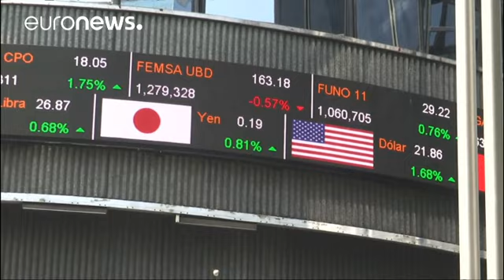Trump vuole isolare il Messico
Una 'fissa' per Donald Trump, quella del muro tra Stati Uniti e Messico. Ne vuole costruire uno identico a quello di Ciudad Jaurez eretto tra il 2007 e 2010, iniziato sotto Bush e terminato sotto Obama.

L'impegno è stato ribadito anche in uno degli ultimi tweet del neo presidente in cui pare sottointeso lo sblocco dei fondi per la costruzione del muro.

Lo scorso agosto, incontrando a Città del Messico il presidente messicano, Trump aveva avuto tonipiù concilianti anche se la costruzione …